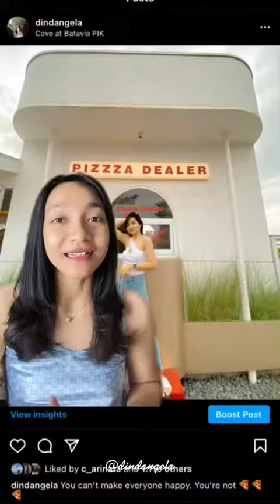Brighty pemutih ketiak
Brighty Gel Glowing Underarm

Gel pencerah ketiak dan area lipatan kulit

Manfaat :
- Mencerahkan kulit
- Meratakan warna kulit
- Mengurangi kerutan dan garis halus
- Menghidrasi kulit
- Memelihara kesehatan kulit
- Melembabkan kulit

Cara pemakaian :
Gunakan Brighty cukup seujung jari oleskan ke ketiak dan area lipatan kulit, 2-3 kali sehari

Kandungan Unggulan :
Niacinamide : Membantu mencerahkan kulit, menyembuhkan masalah kulit ringan
Glutathione : Melindungi dan menjaga kulit dari radikal bebas
Tocopheryl Acetate (Vit. E) : Melembabkan kulit
Ascorbyl Glucoside (Vit. C) : Mengurangi kerutan, garis halus, dan tanda penuaan lainnya

Kenapa Brighty sangat cocok untukmu :
✉️ BPOM Registered
🍃 100% natural ingredients
✨ No whitecast
🤰 Bumil friendly
👋 Sensitive skin friendly

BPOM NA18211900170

Kunjungi toko kami : shopee.co.id/brighty_id